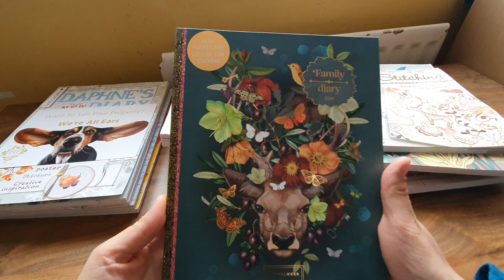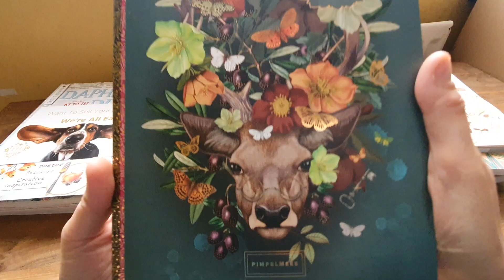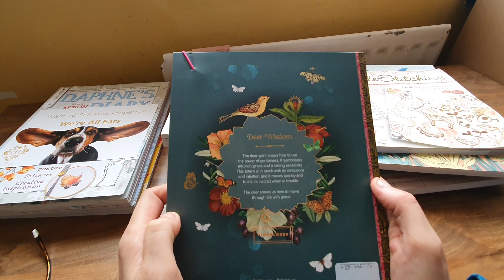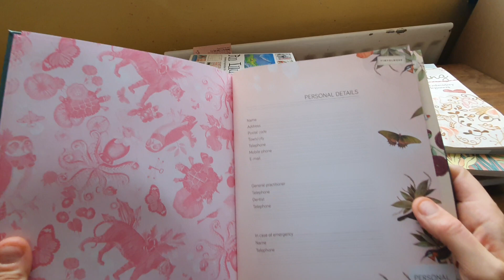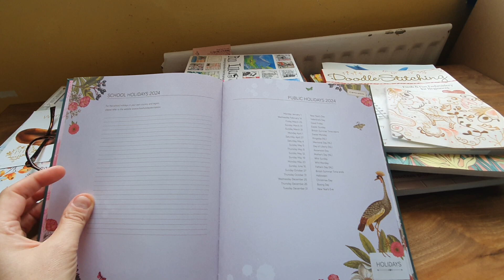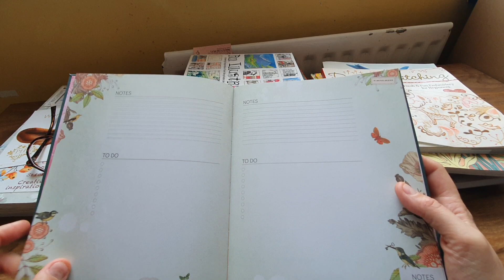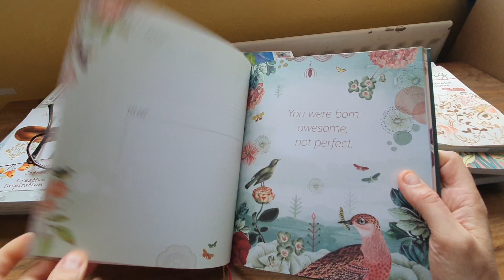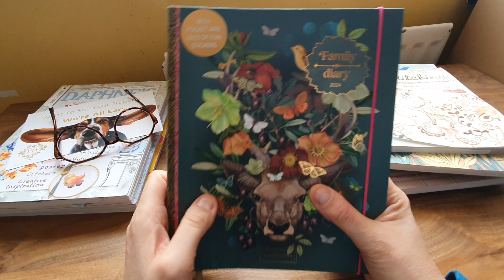I was gifted this diary from Tkmaxx with gorgeous animal illustrations inside.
This diary has been very useful during my house move, it's so pretty too.